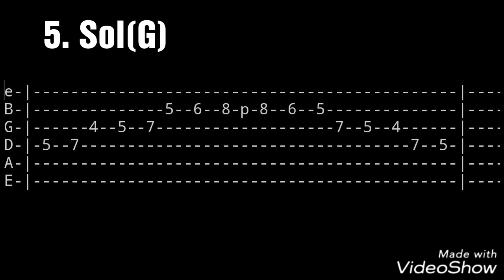Tab - "GAMMA" (do, re, mi, fa, sol, lya, si)